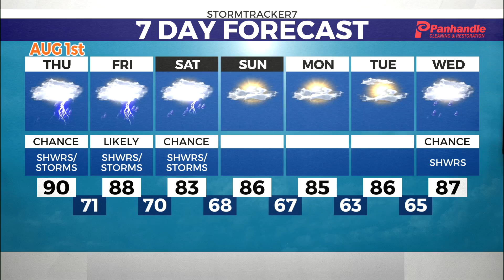Rain lingers into the weekend, not widespread though